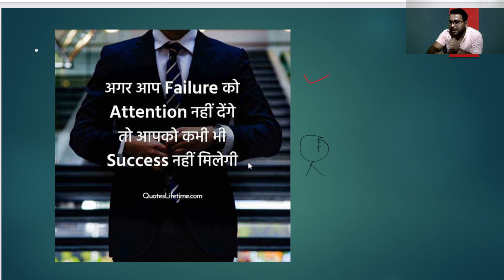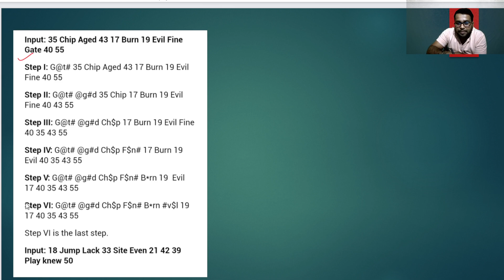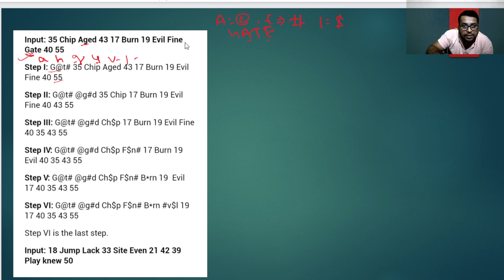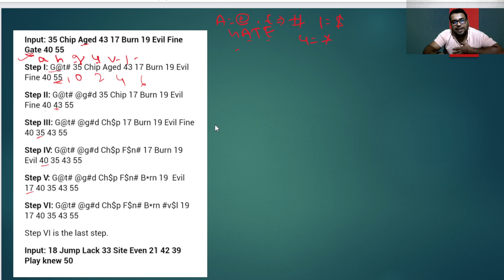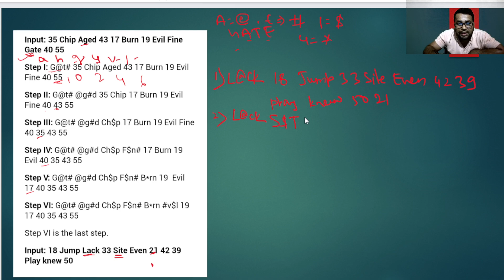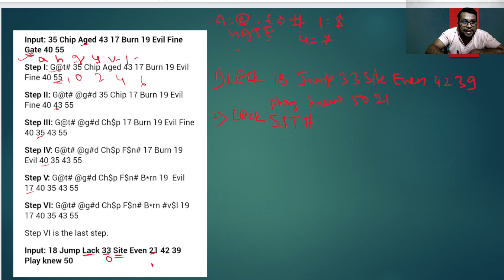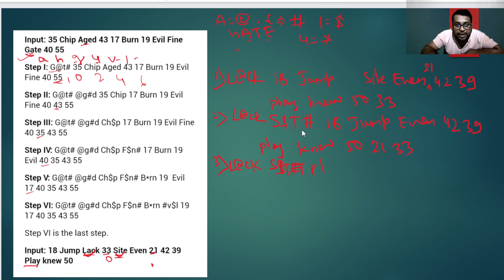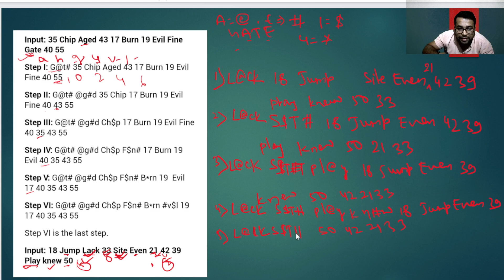SBI PO & CLERK MAINS LEVEL INPUT-OUTPUT || 14 JANUARY 2023 || MAINS LEVEL QUESTION || REASONING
reasoningfor ssc
Reasoning wala

Reasoning by
Puzzle clerk
Puzzle reasoning
Puzzle
Puzzle solve